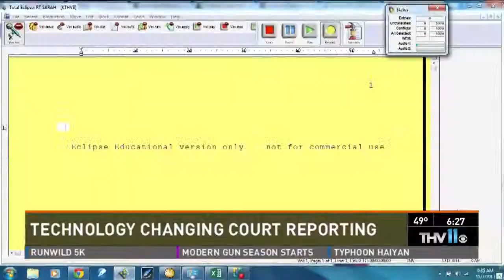Realtime Transcripts Helping Deaf, Hard-Of-Hearing In Courtroom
Court reporting is a vital part of our justice system. Accuracy is vital and a recording can't identify speakers or ask for clarification if there is some confusion. It would also be very difficult for the trial participants to access previous testimony during the trial.

Today with new technology we are able to provide realtime transcripts as opposed to waiting for a recording to be transcribed.

Using voice recognition software we can provide a word-by-word transcript of what is happening in the courtroom in realtime. It may seem confusing but it's a very natural thing to be able to verbally repeat what is being said into our machine without getting lost. It just takes practice and an understanding of the technology.

There are plenty of opportunities outside of the courtroom including Closed Caption Services for broadcast stations and there are many realtime reporters who help deaf and hard-of-hearing individuals understand classroom discussions, lectures or other events where they might have missed out before.

For more information on the American Realtime Reporting Institute,